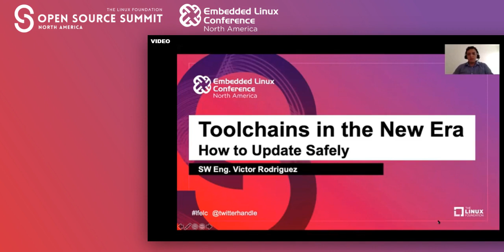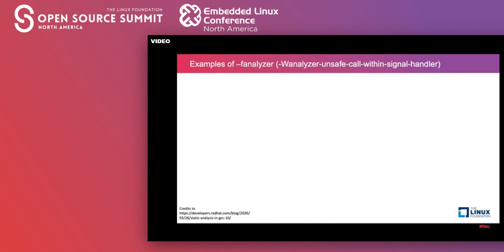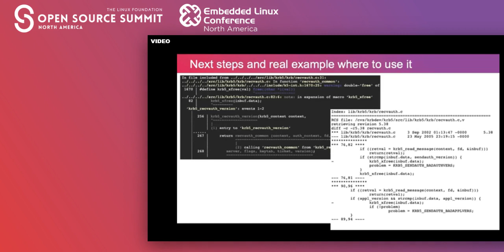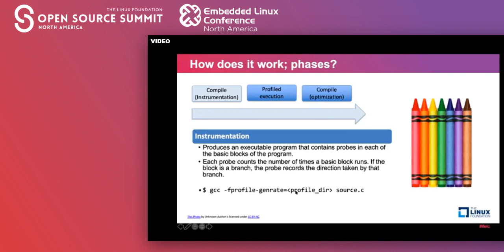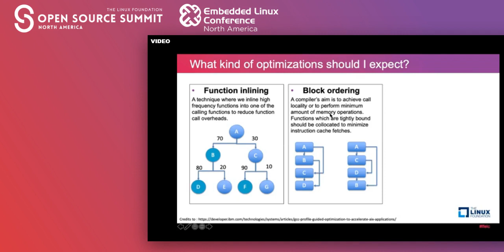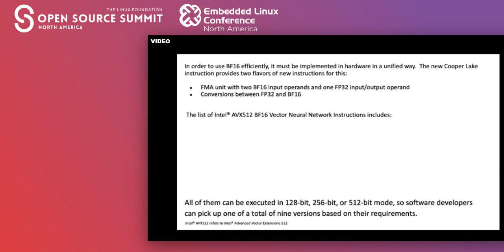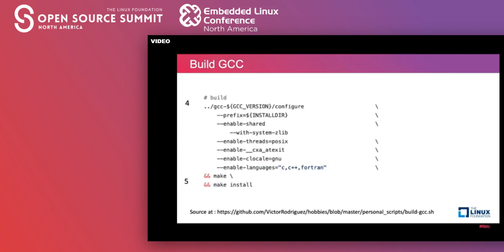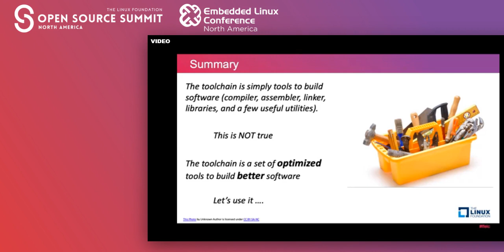Toolchains in the New Era and How to Update Safely - Victor Rodriguez, Intel